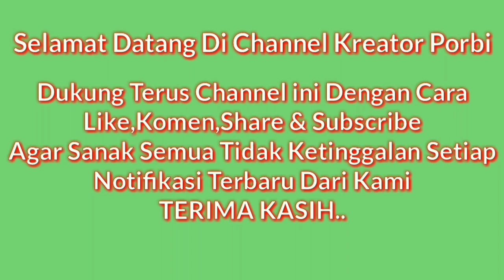TAK DI SANGKA❗LANDAK LIAR MUNCUL SECARA TIBA TIBA DI DI DEPAN KAMERAMEN❗WILD BOAR HUNTING❗BURU BABI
Niat berburu babi malah ketemu landak liar yang sedang mencari makan.
Vidio ini adalah buruan Lunau Bawah Nagari simawang kecamatan rambatan kabupaten Tanah Datar Sumatra Barat